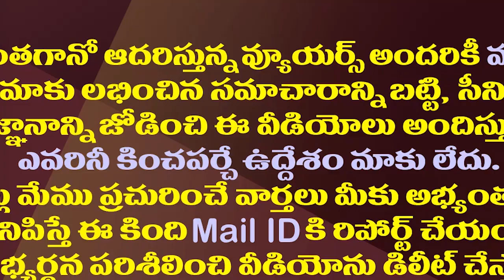మంత్రులకు జగన్ గుడ్ న్యూస్..ఇక ఉపిరిపీల్చుకోవచ్చు| CM Jagan Is Likely To Postpone Cabinet Expansion